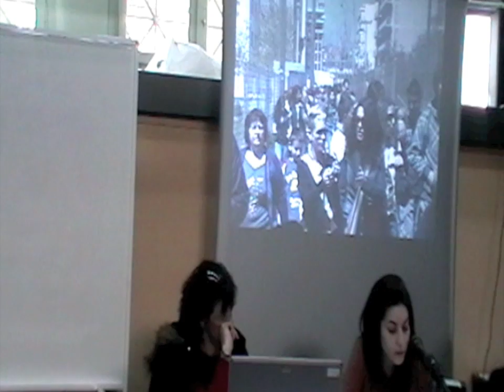URBANRISE - Session 4 - Acadimia Platonos - Athens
Presentation at Session 4: "The local as a reference for new mobilisations, solidarity networks and actions", workshop "Crisis regimes and emerging social movements in cities of Southern Europe", Athens, Greece 7-9 February 2013. Organized by Encounter Athens, INURA Athens, The Institut de Govern i Polítiques Publiques, funded by a Regional Workshop Award by the Antipode Foundation and supported by the The Department of Urban and Regional Planning of the National Technical University of Athens.